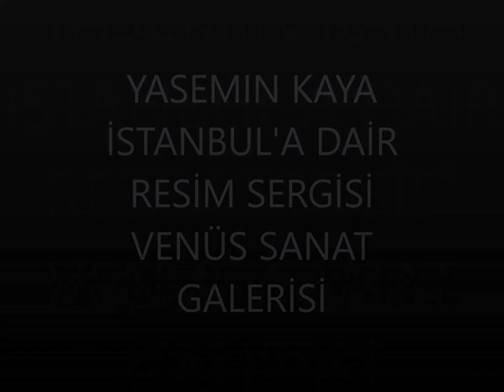YASEMIN KAYA RESİM SERGİSİ ''ISTANBUL'A DAİR''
VENUS SANAT GALERİSİ